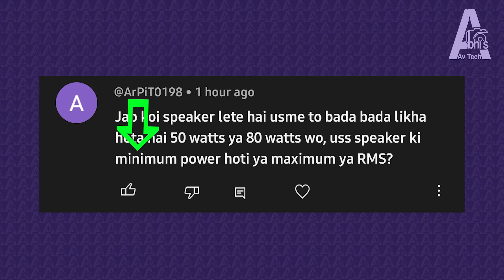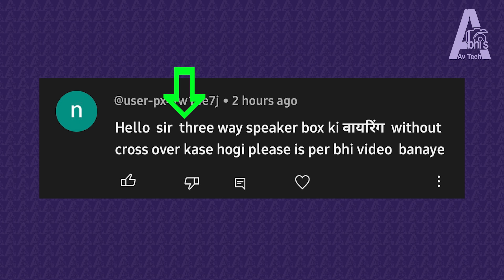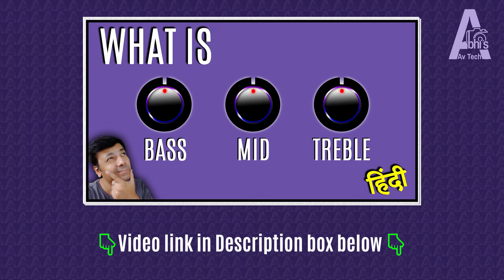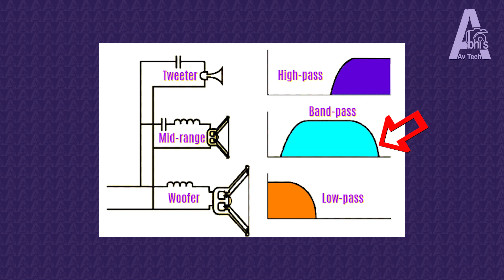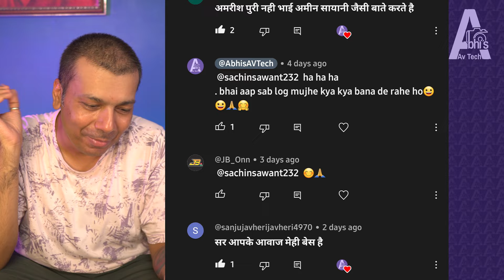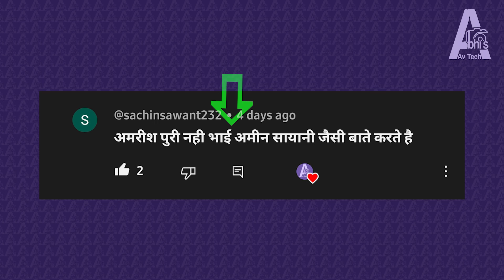Dual vs Single Subwoofer | RMS vs Peak watts | 3 way speaker wiring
Chapters:
00:00 Batein ep 03
01:25 Dual Subwoofer vs Single Subwoofer
03:08 Avoid using Earbuds or Earphones
03:51 Dont click photograph without permission
06:35 Speaker yadi 50w hai to wo RMS hoga ya peak?
09:32 Kaise Karein 3 Way Speaker ki Wiring bina Crossover?
18:46 RMS vs Peak watts in Speaker & Amplifier
19:37 Meri Awaaz hi Meri Pehchaan hai..